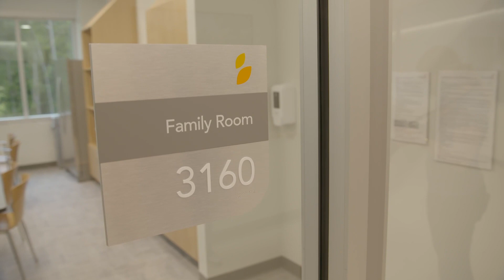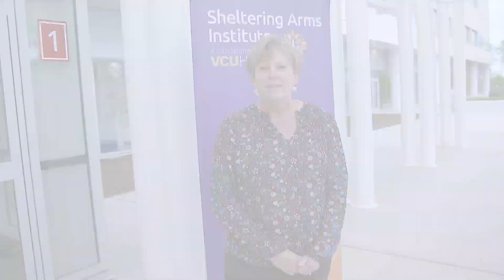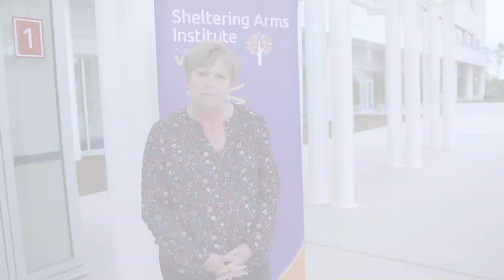Sheltering Arms Institute Ribbon Cutting & Tour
Join us virtually for a socially distanced ribbon cutting and tour of Sheltering Arms Institute - a collaboration with VCU Health, the brand-new, destination physical rehab hospital in Richmond, VA